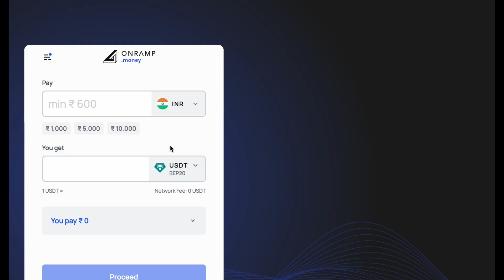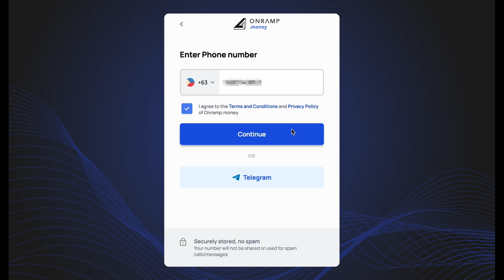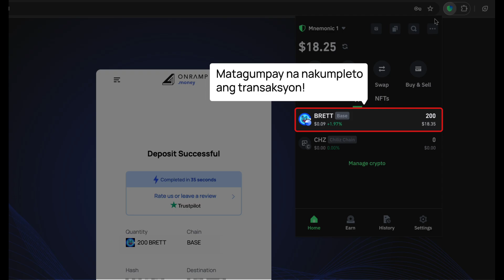Paano magdeposito ng BRETT sa Trust Wallet | Philippines | Onramp Money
This video explains how to deposit BRETT in Trust Wallet via Onramp Money in Philippines.